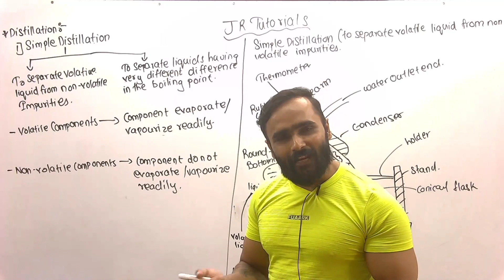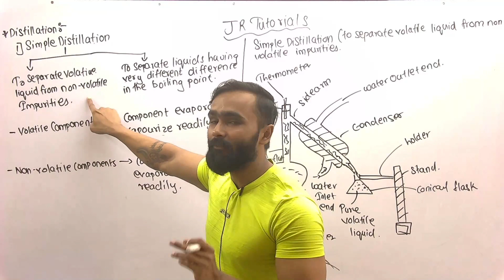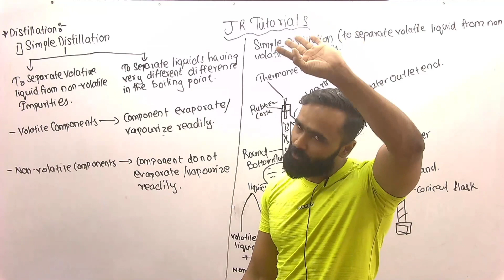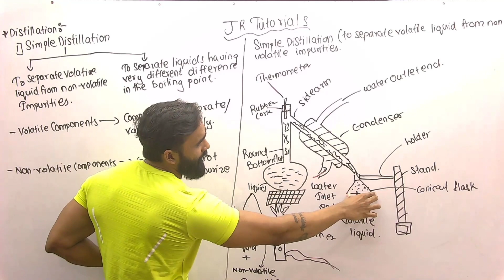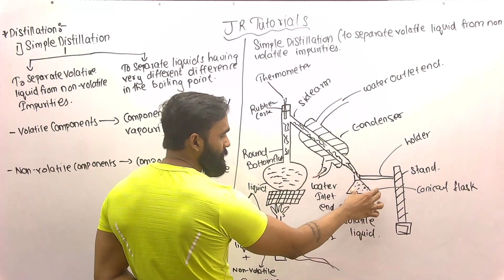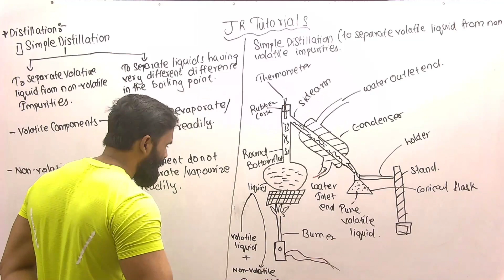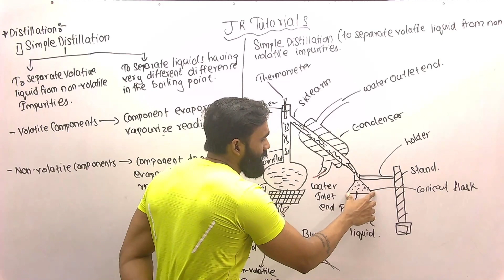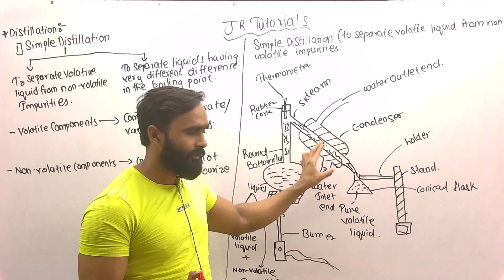11th Chemistry | Chapter 3 | Some Analytical Techniques| Lecture 6 | maharashtra board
Hi Everyone.
In this video You will get the lecture videos of 11th Chemistry chapter 3 Some Analytical Techniques Chemistry Lecture 6 Maharashtra board.